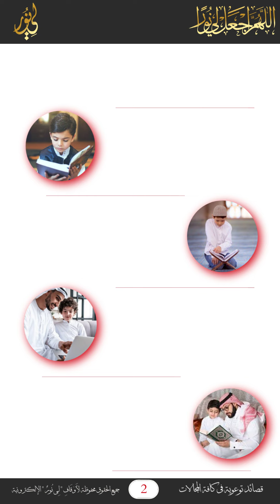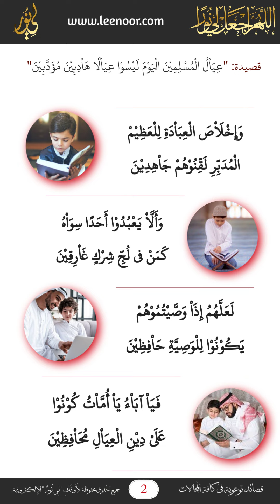ربّوهم في هذه المرحلة العمرية قبل أن تخسروا فرصة القدرة على توجيههم وإرشادهم؛ موقع لي نور الإلكتروني